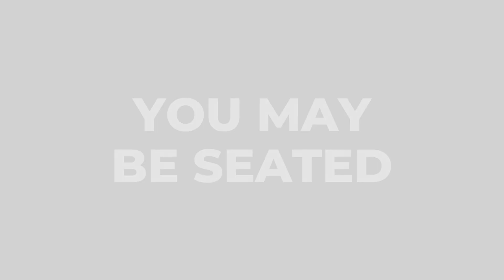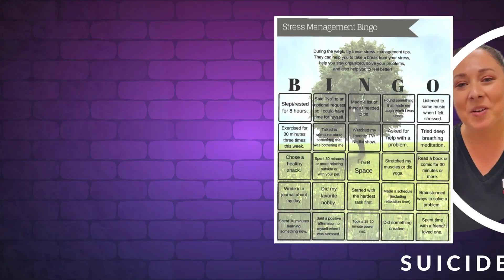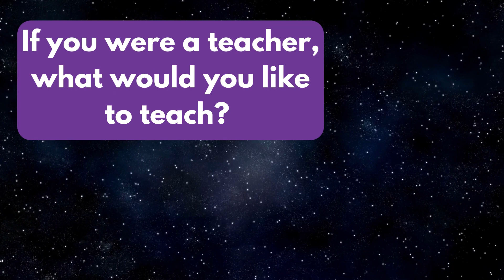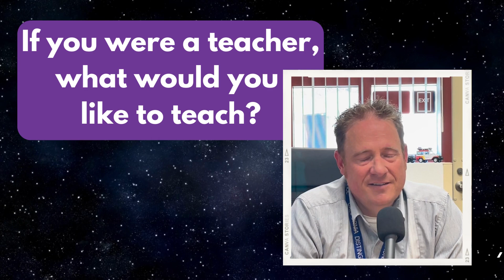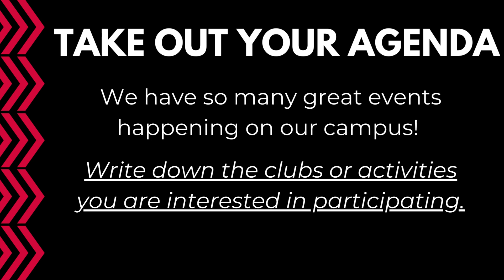2023-24 DMMS Colt Report 9-6-23